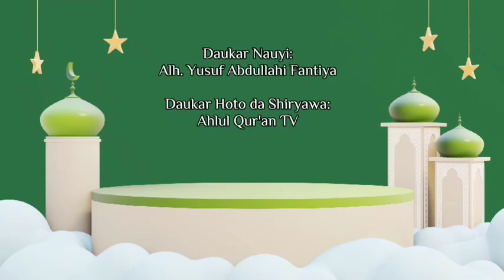من سورة الحجرات إلى آخر سورة القمر. Gwani Saminu Abubakar. Masjid Said bin Zaid, G Dutse Kano.